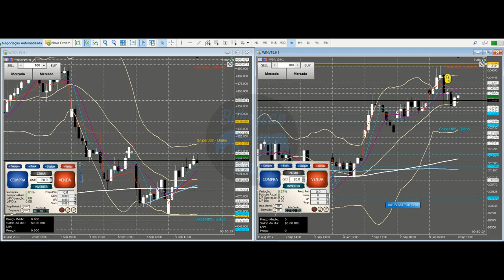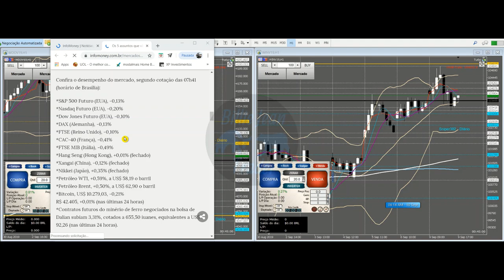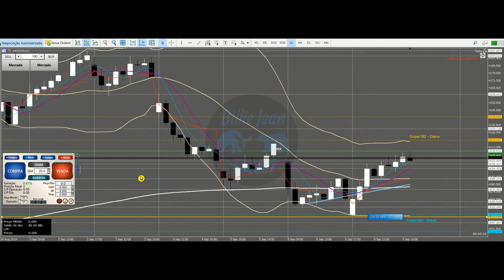ESTUDOS PRÉ MARKET. Mini Índice e Mini Dólar. 3a feira - 10/ 09/ 2019